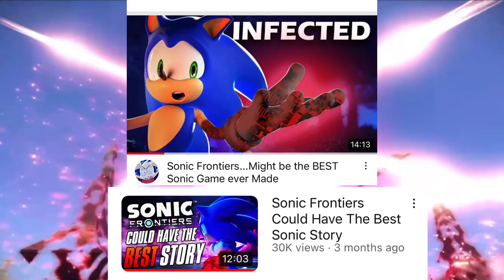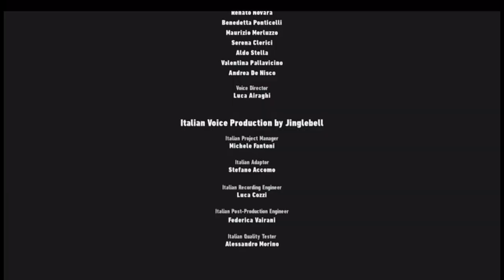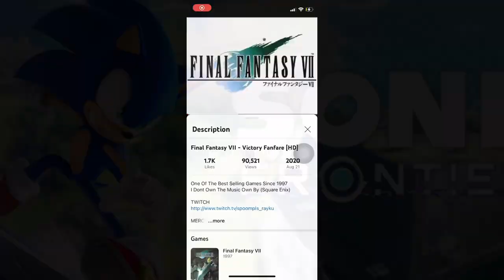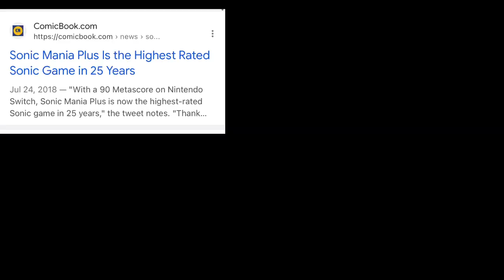So I Finally Played Sonic Frontiers...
Yes i'm late ik, but Merry Christmas.

I don't have a console recorder atm, so the gameplay you see isn't all mine, here is some of the channels i used to make this video

Gamer’s Little Playground (Not in order)
CineTurbo
Shacknews
Shirrako
Luck
North Reala
AMHarbinger
niknok but epic
HeroVoltsy
MasterofHyrule
Spudley